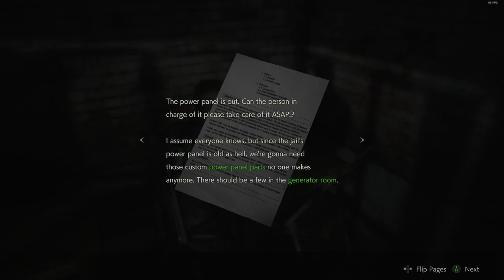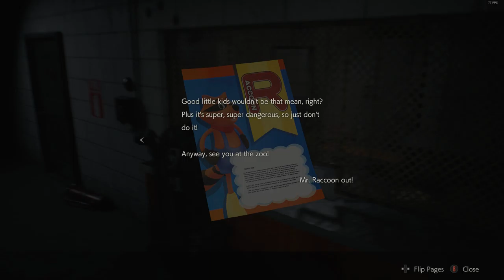I've done Goofed.. | Resident Evil 2 Remake #4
We continue right after Birkin boss fight.. Continuing on to the underground parking garage.. Somehow I've done goofed halfway through..